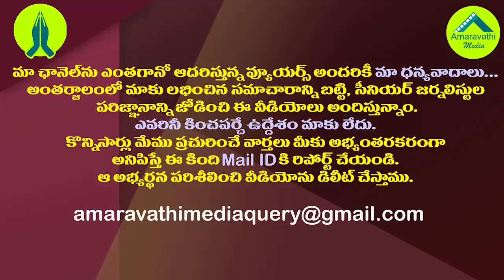ముందస్తు బెయిల్ పొందిన పరిటాల శ్రీరామ్..ఏ కేసులోనంటే..!| Conditional bail for Paritala Sriram..!